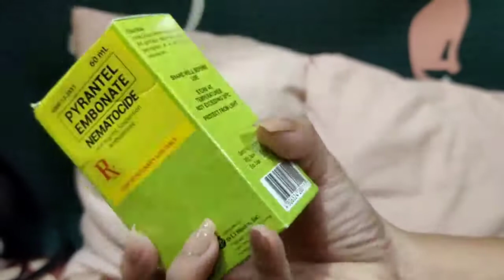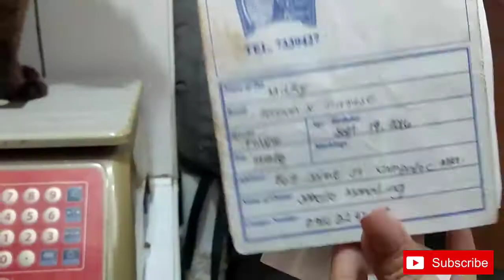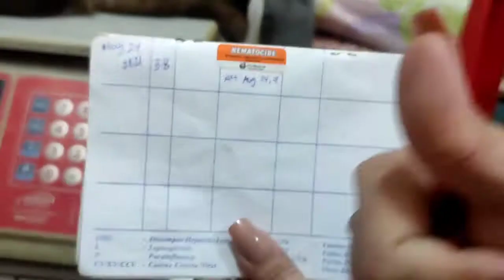HOW TO DEWORM YOUR CAT AT HOME | MILKY AND FRIENDS EDITION